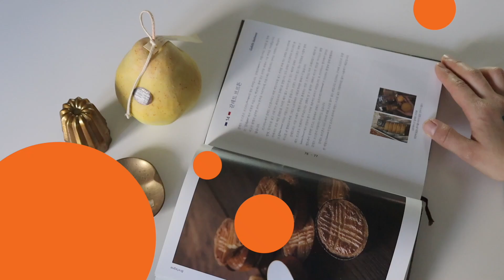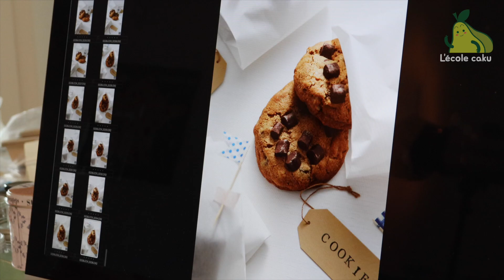쿠키북 촬영 브이로그 1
레꼴케이쿠
서대문구 연희맛로 24, 3층

화~토 베이킹클래스
금~토 플랑판매